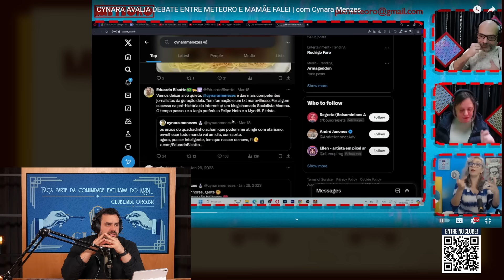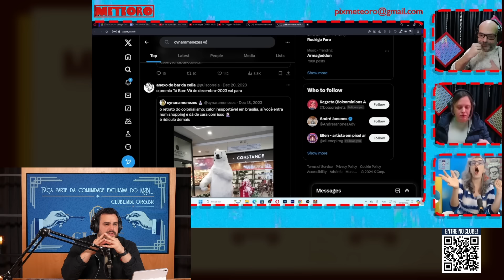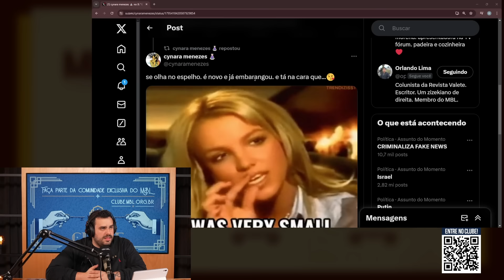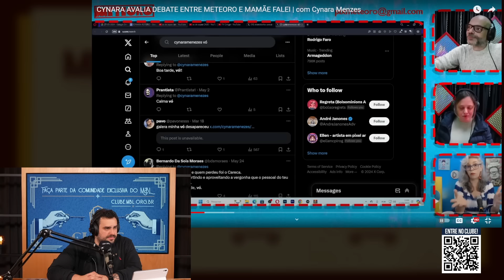METEORO BRASIL AFIRMA QUE GANHOU O DEBATE | Cortes do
Ah, o palco digital das batalhas intelectuais, onde o debate fervilha e o embate se aquece como um micro-ondas com pipoca! Nesse ringue virtual do Podcast Inteligência Limitada de Rogério Vilela, a situação se inverte: Álvaro Borba, o intrépido desafiante, surge sem argumentos sólidos, enquanto Arthur do Val brilha como uma estrela cintilante, rebatendo cada ataque com maestria e firmando-se como o verdadeiro mestre da contenda. Os comentários borbulham, os memes florescem, e o público se deleita com a sagacidade e destreza do conquistador da razão.

Enquanto os teclados repicam e as opiniões se multiplicam como coelhos digitais, a cena se transforma em um espetáculo memorável. Álvaro, o atrevido dançarino desprovido de passos, é obscurecido pela astúcia e eloquência de Arthur, o virtuoso mestre da argumentação. Uma lição é aprendida e apreciada no grande teatro online: na arena do debate, o brilho da lógica e a força da retórica são as verdadeiras armas dos vitoriosos.